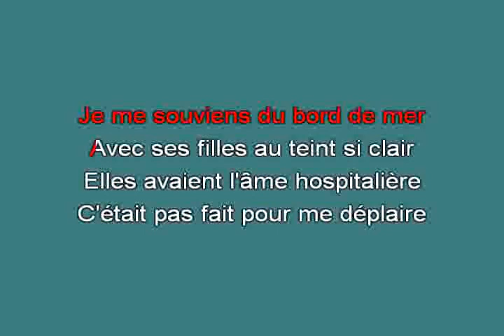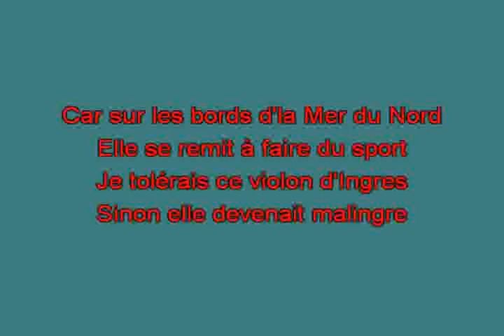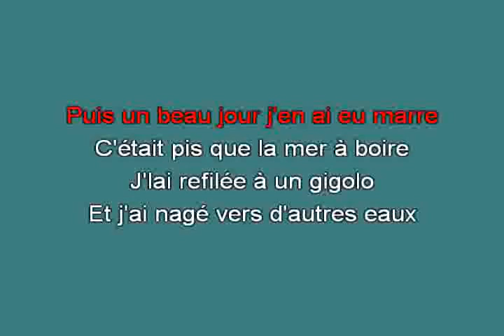Salvatore Adamo Salvatore Adamo Les Filles Du Bord De Mer